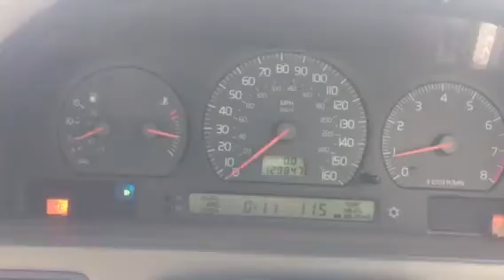75804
Volvo v70